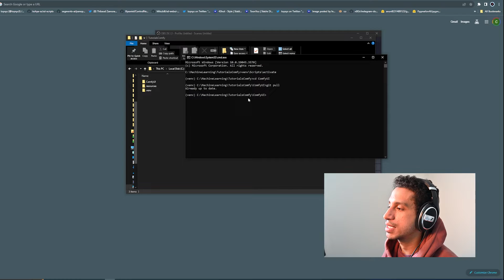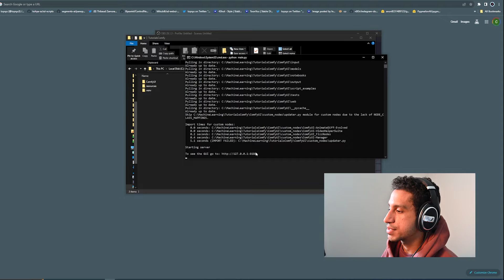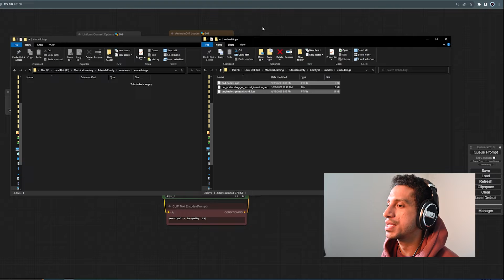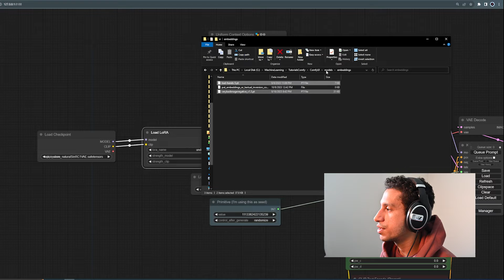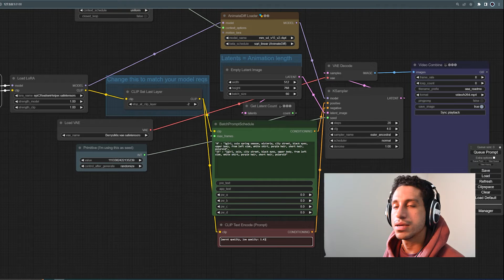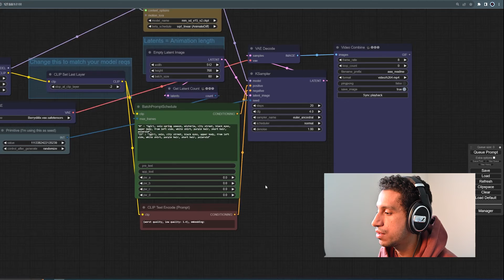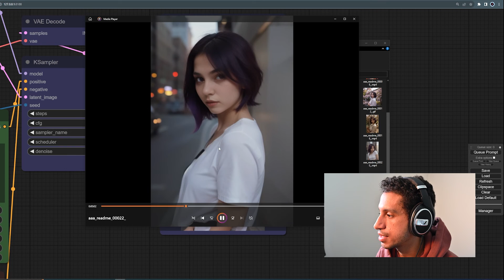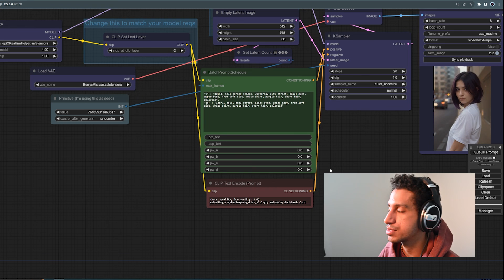ComfyUI AnimateDiff Prompt Travel: LoRAs and Embeddings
This video gets you fully set up with LoRAs, embeddings, as well as notes a couple tricks to make working in comfyUI easier: dragging png files to load work flows, git pull for updating your install with the most recent changes, and installing Tiny Terra Nodes for making your embeddings workflow drastically easier.

The motion_modules and motion_loras can be found on the original AnimateDiff repo where you will be offered different sources to download them from: